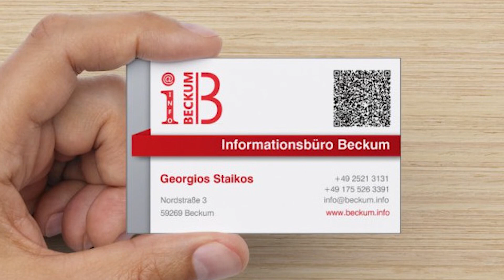Präsident Krogmeier - Schlüsselübergabe Begrüßung 11.11.2020